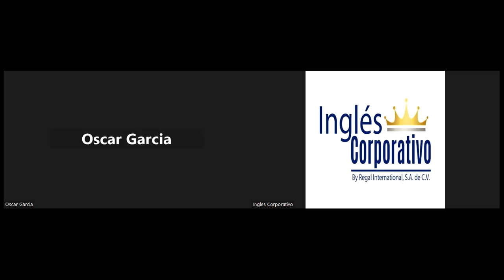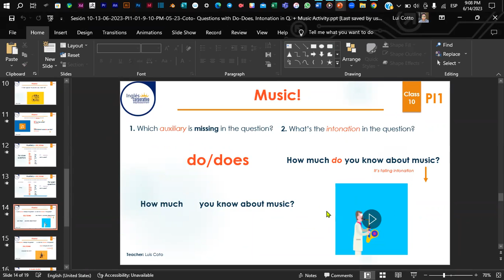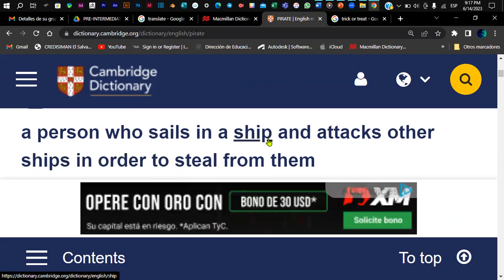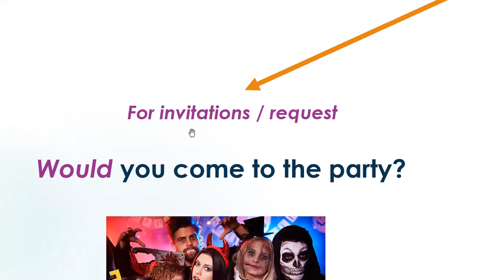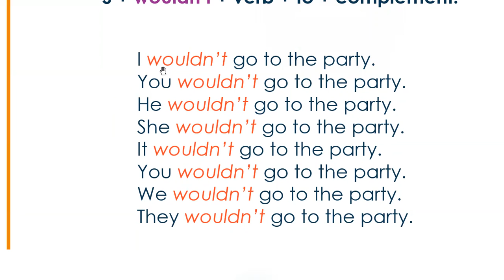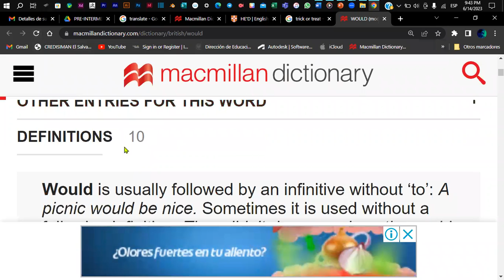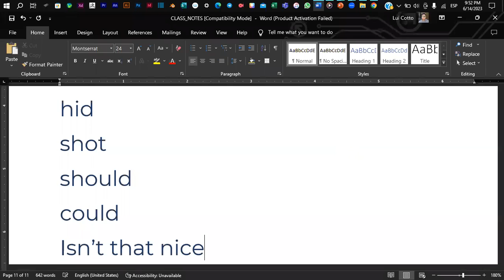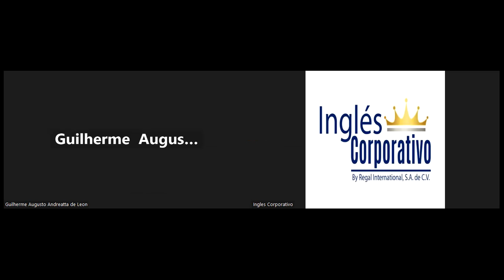Sesión 11-14-06-2023-PI1-01-9-10-PM-05-23-Coto- T.V. Programms + Would + - & Questions.